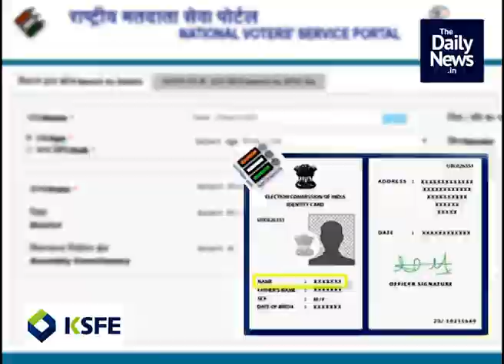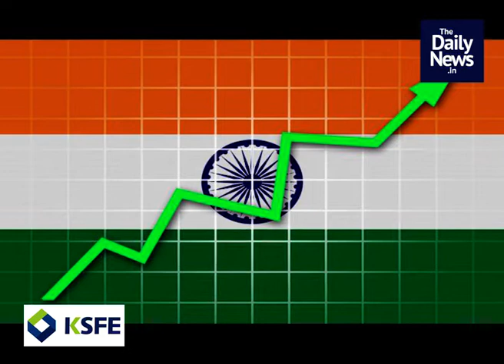2020 January 21st Morning News | The Daily News.In